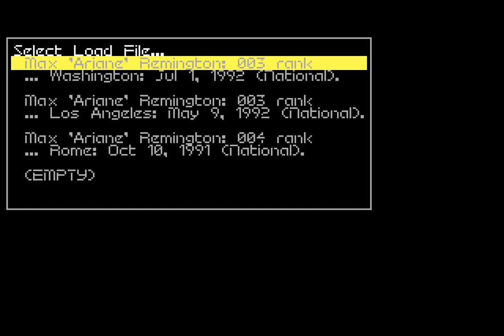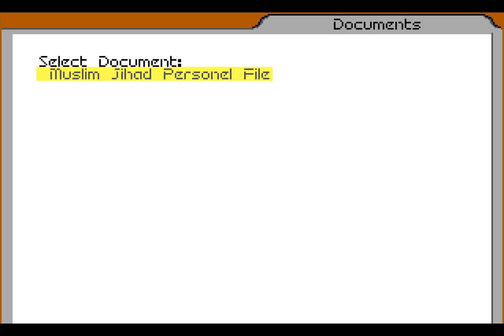Let’s Replay Covert Action – The Ariane Files [Case 31A]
It's a new month which means a new case and this time, we're given both quite a bit to go on and not a lot at the same time. We have a definite place to start our investigations, but not the bevey of tidbits that give us multiple places to start. Still, one place is better than none and I'll take any advantage I can get.

Whether I'll utilise said advantage to its fullest is another question entirely. You all know that I'm not the most observant of people at times, and this case is certainly a prime example of that. It likely won't take you long to see where I err and it's all because I laser focused on dealing with the case instead of following up some of the leads I uncover along the way.